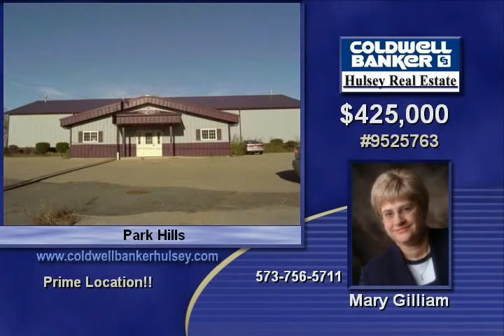2600 Anchor Drive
Prime location just off Hwy 67 & Parkway Drive overpass - Fronts on Anchor Drive & Blake Road 8670 sq ft on 25 acres m/l - Many uses with 6 overhead doors, 3 offices, 2 bathrooms & breakroom

All information is believed to be accurate, but not guaranteed. Buyers should verify all information with the listing agent.

**Please check the listing website for current pricing.
Video uploaded on Thu, 04 Mar 2010 10:22:38 -0600